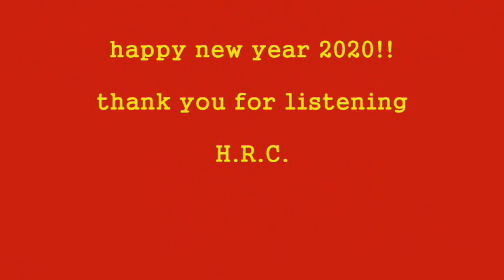take it away / Slash's Snakepit (Cover)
Recording Tools
Guitar :
Burny Les Paul Model (with half-step down tuning)
Gibson Les Paul Jr.Special '96 Vintage Sunburst (with half-step down tuning)

Bass :
FERNANDES 80's Bass (with half-step down tuning)

Effector :
Zoom G2.1u
Zoom B2.1u

Daw :
CakeWalk Music Creator2